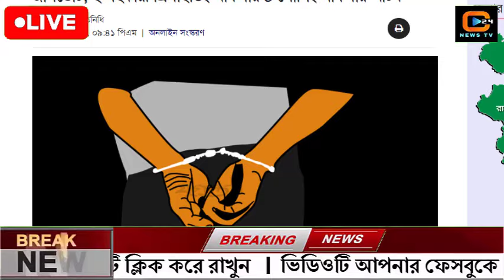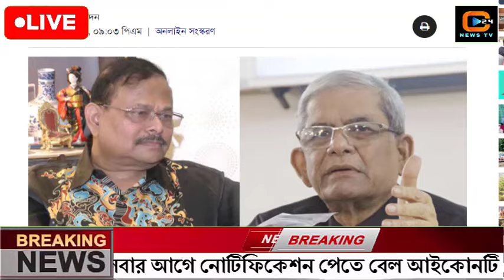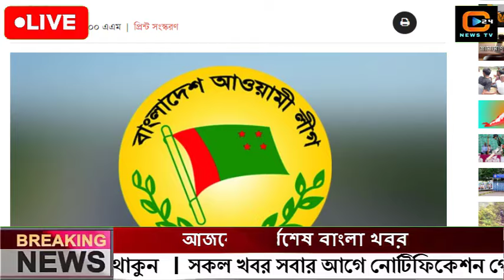এইমাত্র পাওয়া বাংলা খবর Bangla News 22 may 2024 Bangladesh Latest News Today ajker taja khobor